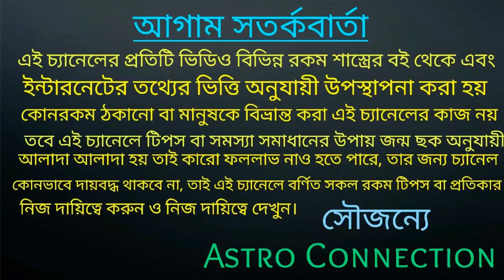অবিবাহিত মেয়েরা কেন শিবের মতো বর প্রার্থনা করে জানেন কি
বন্ধুরা এই ভিডিওতে আমি বলেছি অবিবাহিত মেয়েরা কেন শিবের মতো বর প্রার্থনা করে তার কিছু কারণ আমি এই ভিডিওর মাধ্যমে তুলে ধরার চেষ্টা করেছি তাই ভিডিওটি পুরো দেখুন